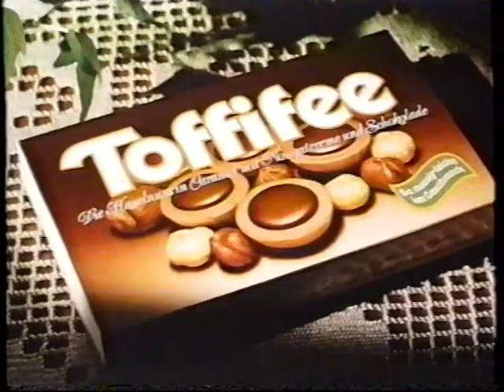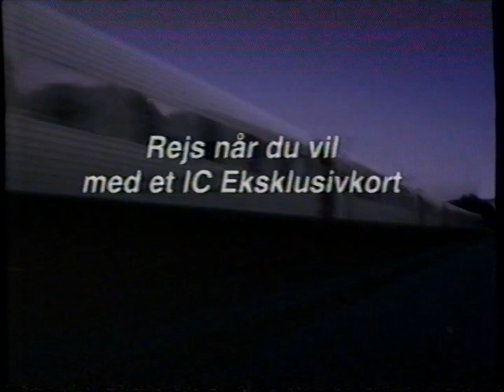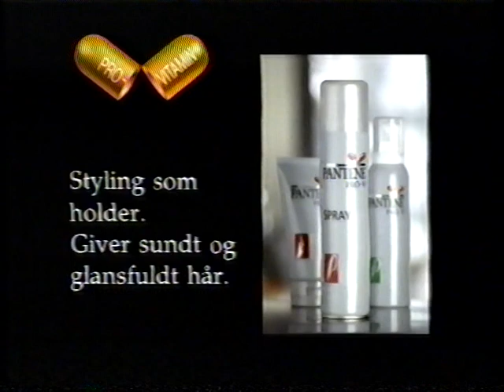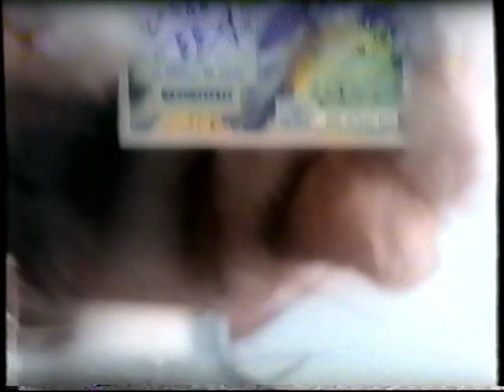TV2 reklameblok fra 1996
Denne er bleven uploadet før, men her får i den igen.

Lidt af indholdet:
* Lidt programoversigt.
* Reklame for Toffifee.
* Reklame for Intercity DSB.
* Reklame for Absolute Music 11.
* Reklame for HCA musicals på Gladsaxe theater.
* Reklame for Pantene pro v.
* Reklame for BT med Bjarne Riis.
* Reklame for fortuna skrabe lod.
* Nybolig se og find reklame.
* Reklame for CD´en Rock Ballads.
* Spot for TV2 sporten.
* Et gammelt 20th century fox logo.